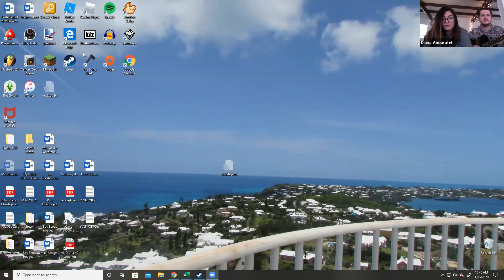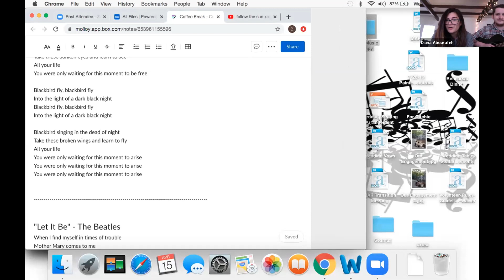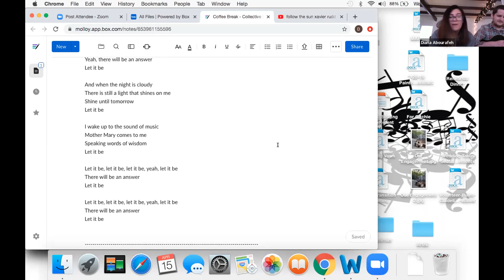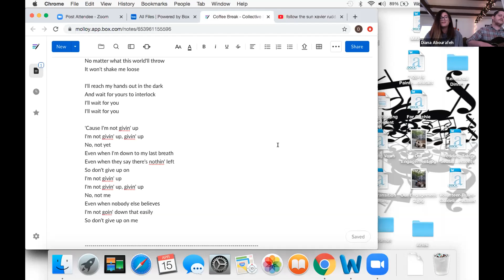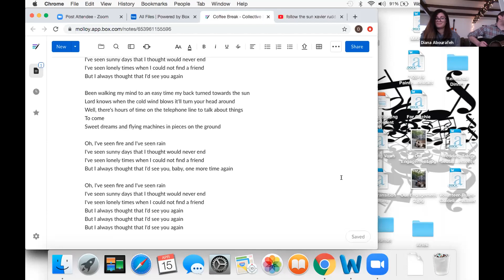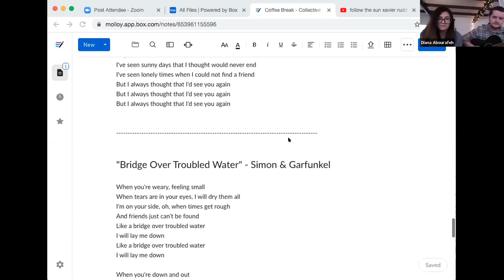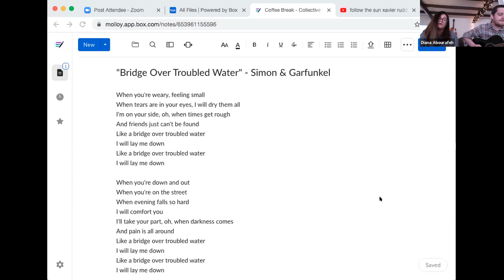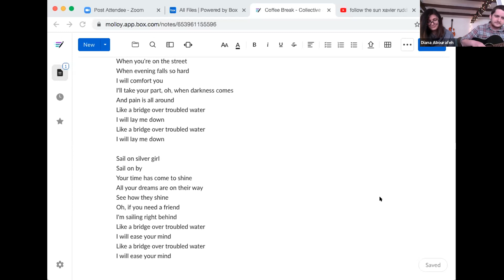Molloy College Coffee Talk: Music of Resilience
Moderators: Michael Kelliher and Diana Abourafeh, Department of Music Therapy